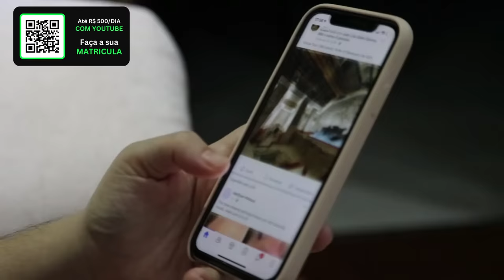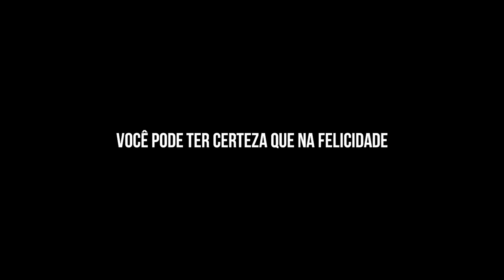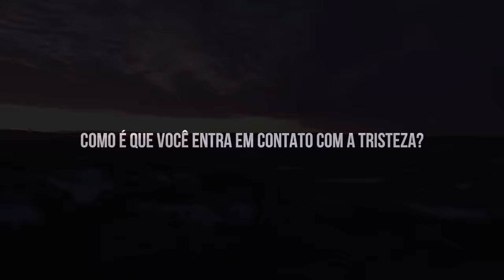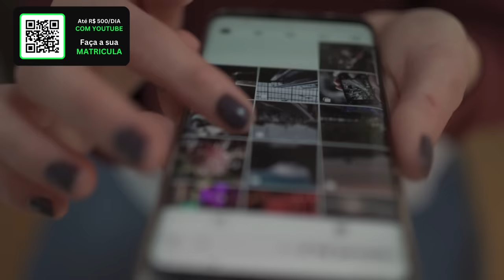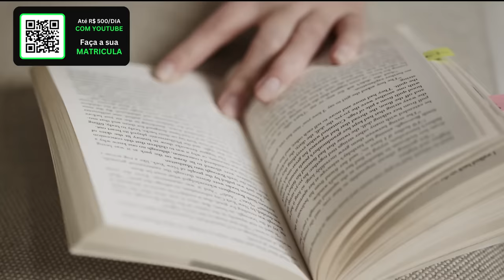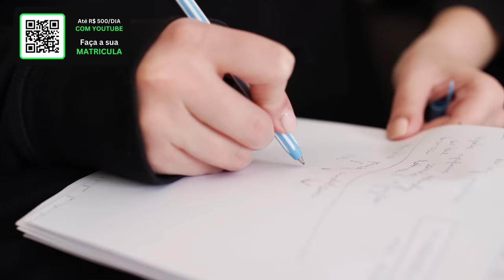SEGREDO PSICOLÓGICO PARA VENCER NA VIDA | Dra. Ana Beatriz Barbosa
Nesse vídeo, a psiquiatra Dra. Ana Beatriz Barbosa revela o segredo para dar certo e viver uma vida de sucesso e felicidade!